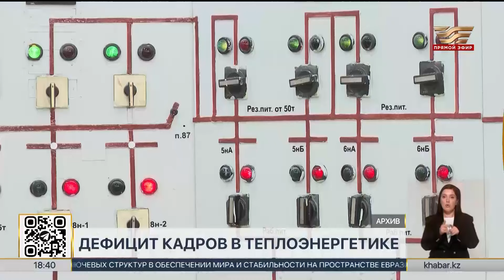Нехватка кадров наблюдается в сфере теплоэнергетики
Проблему оттока квалифицированных кадров из отрасли теплоэнергетики поднимают депутаты. Например, в Северо-Казахстанской области текучесть кадров составляет 16% при допустимой норме в 5%.  Обусловлено это маленькими зарплатами в отрасли. В СКО они значительно ниже среднего по стране  - 280 тысяч тенге против 380 тысяч. Увеличение зарплат, по словам сенатора, ограничено действующими нормативно-правовыми актами и тарифной политикой. Так, согласно закону о естественных монополиях изменение среднемесячной номинальной заработной платы работника предусматривается на основе региональных статистических данных за год. Однако не учитывается тот факт, что в области этим видом деятельности занимается лишь одно предприятие.